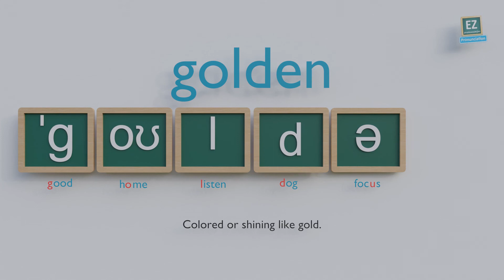How to pronounce golden ?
Colored or shining like gold.